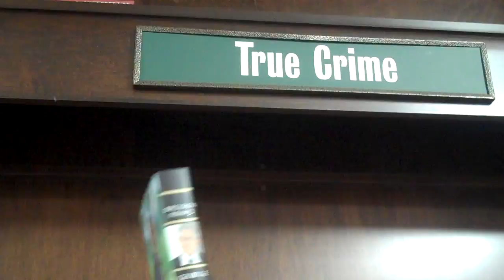Jon V. - w. bush biography moved to True Crime section.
After being asked to leave Barnes & Noble on 6th ave & west 8th street for filming, we walked to Union square & finished our fun mini-protest. We urge others to do the same.  This is the short version, no intros or spy music added yet.